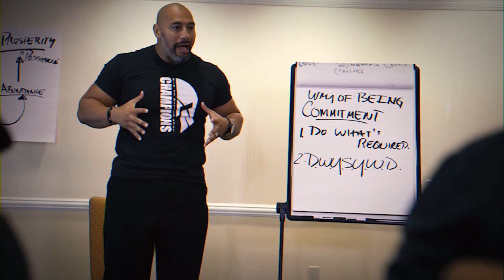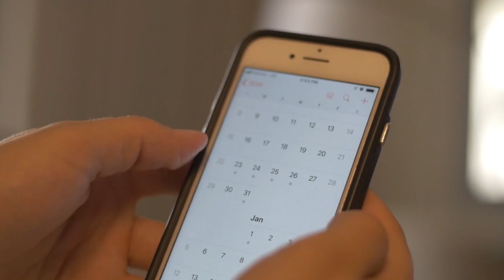The ONE Thing you have to do before you crush all of your goals!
Before you go crushing all your goals. You gotta do this ONE THING!